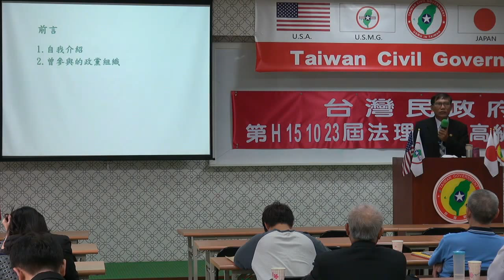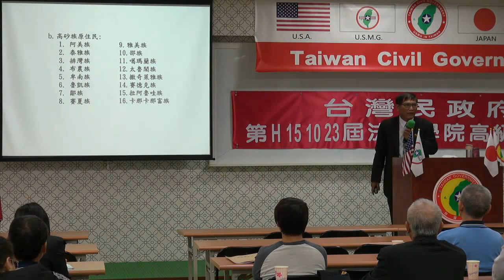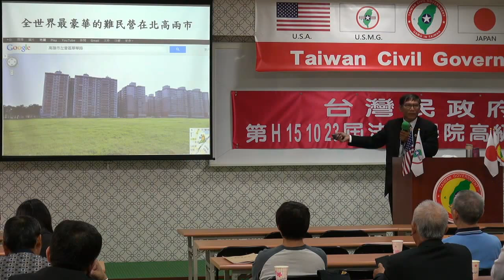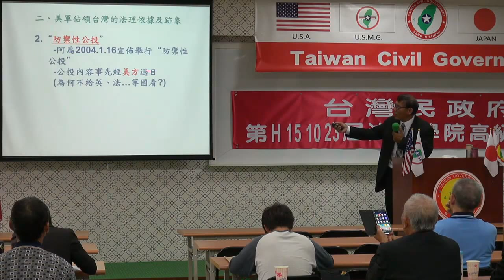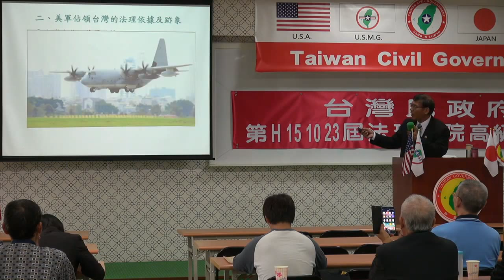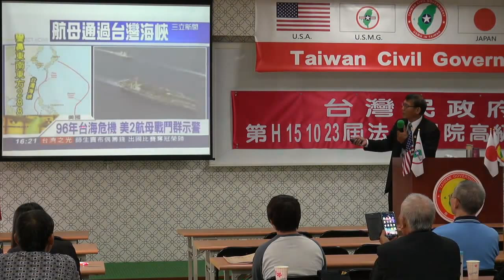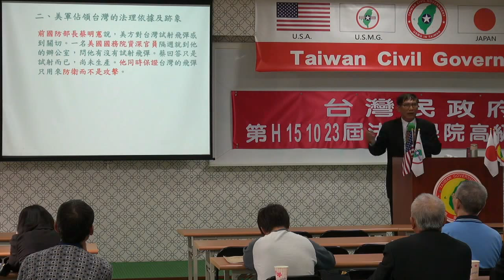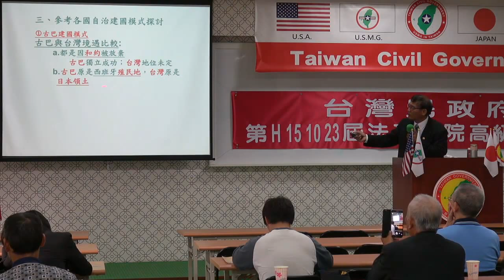151024-4-台灣主權探討-潘良華-台灣民政府第H151023屆高級行政參議班